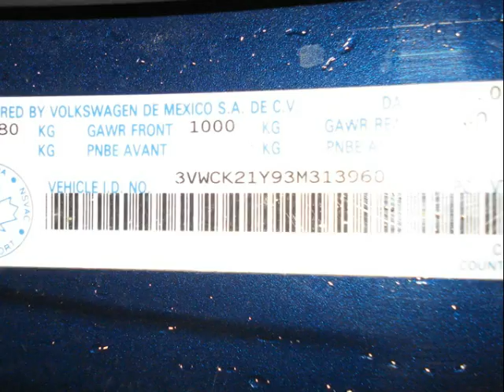2003 Volkswagen Beetle Indoor Auto Sales Winnipeg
Check out this well equipped 2003 Volkswagen Beetle Convertible with only 52894kms